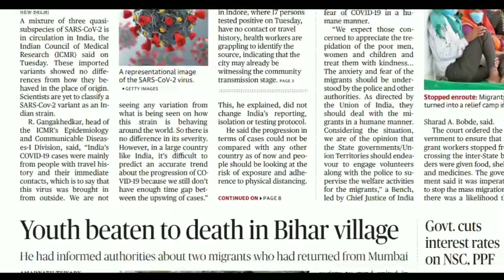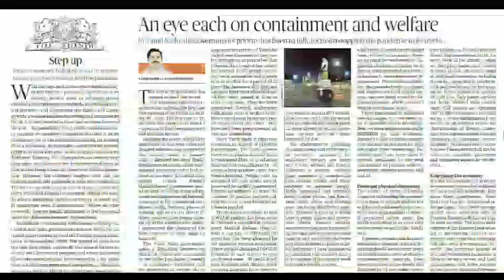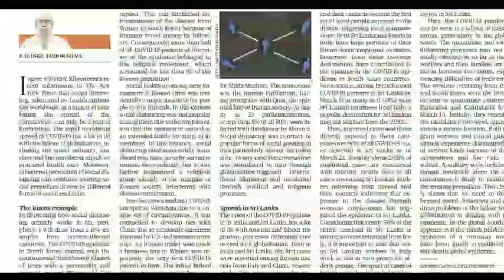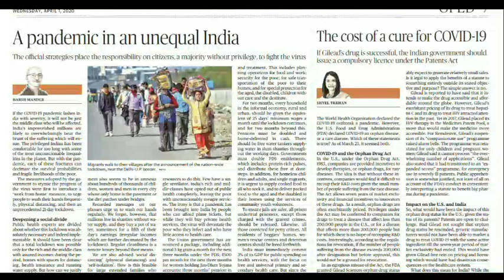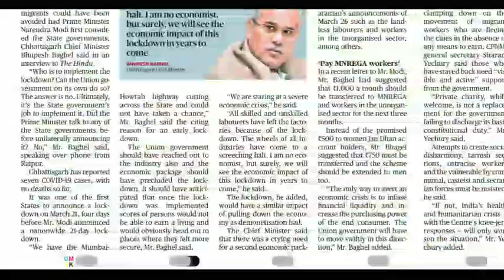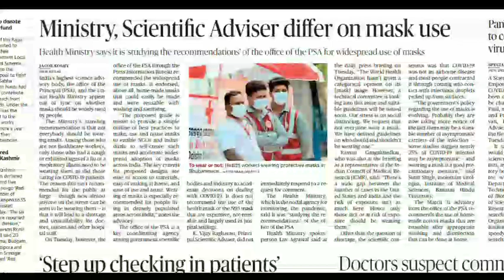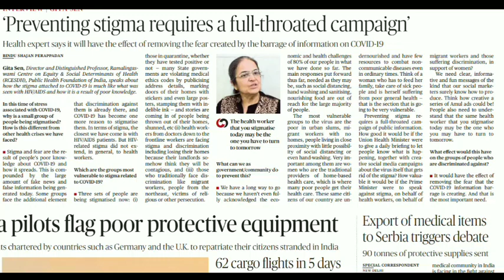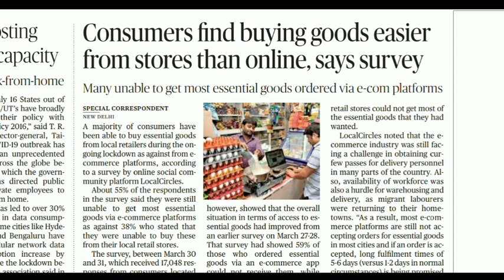UPSC Tamil | TNPSC GROUP 1 |Tamil current affairs | UPSC tamil optional | IAS COACHING tamil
news selection from the Hindu newspaper. just watch to get clarity on news selection